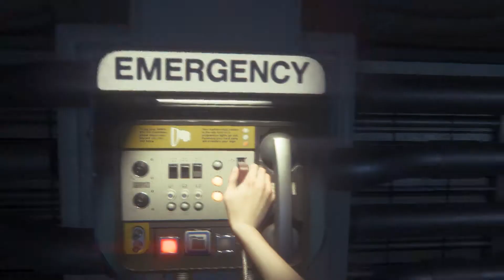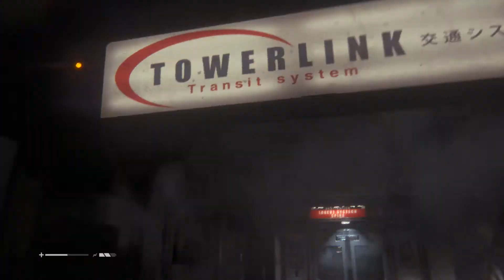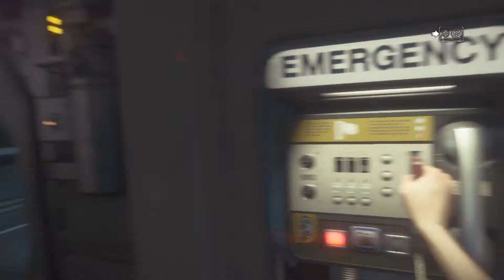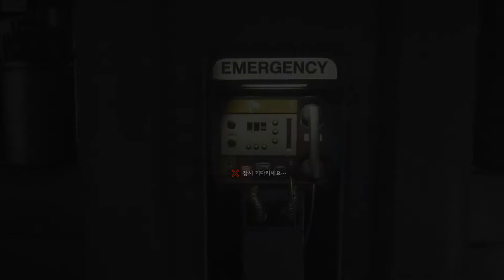스파키민의 에일리언 아이솔레이션(PC) 제4화 헉 계속죽어 ㅜㅜ(어려움)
윽. 난이도가 어려움이라 그런지
#한테 계속 죽네요 ㅜㅜ

생방송시간 평일 오후6시 주말 공휴일 오후5시
매일 방송하니까 꼭 들러주세요.^^ 감사합니다.^^
유투브도 구독버튼 꾹~!